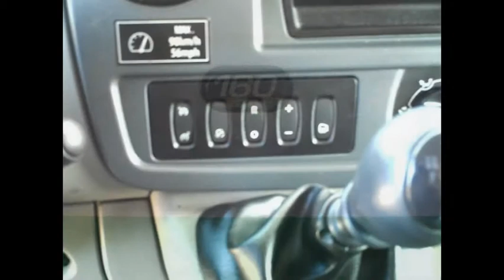RENAULT MASCOTT 160 DXI caja SEMITAULINER o FRUTERA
RENAULT MASCOTT 160 DXI SEMITAULINER de 6.500 kg.

– Matriculado en Agosto de 2.006.
– 6 velocidades.
– 160 cv.
– Mma de 6.500 kg.
– Aire acondicionado.
– Caja semitauliner con puertas de libro.
– Medidas de la caja: largo 4.00 m. Ancho 2.05 m. Alto 2.10 m.